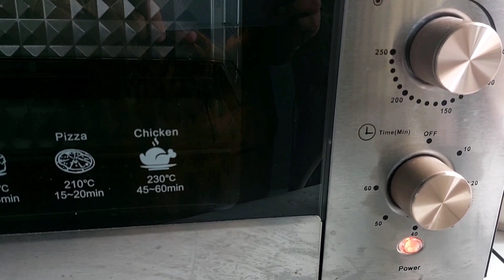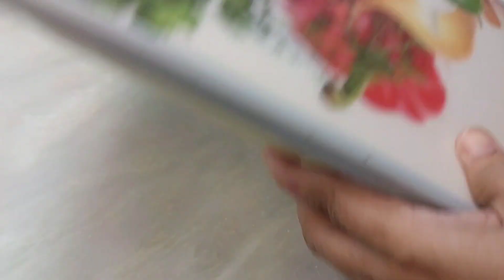Turkish Cake | Milk Cake | Teatime Snack | Soft Spongy Teatime Milk Cake | Rahila Kitchen Secrets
A Step by Step Complete Turkish Milk Cake Recipe. Simple and Easy recipe of Turkish Milk Cake by Rahila Kitchen Secrets. Give a try at home and Feedback us in comment Box. Unique and delicious recipe of Turkish Milk Cake in chef Rahila style, try this new and easy Turkish Milk Cake recipe by Rahila Kitchen Secrets. Make it and enjoy with your family and friends.